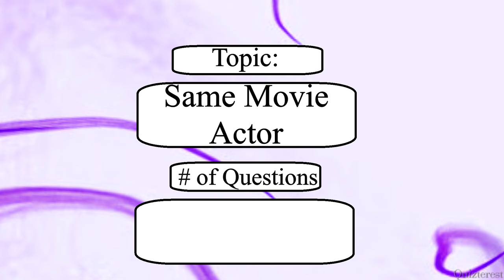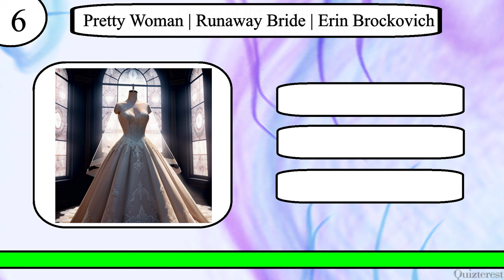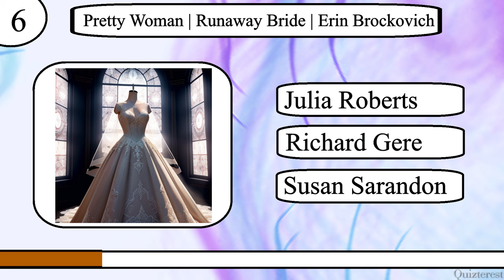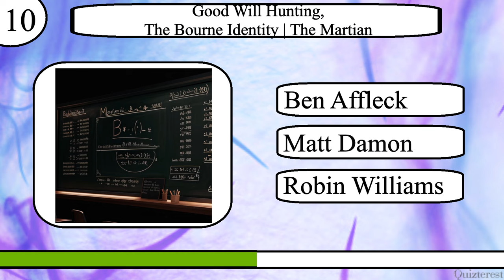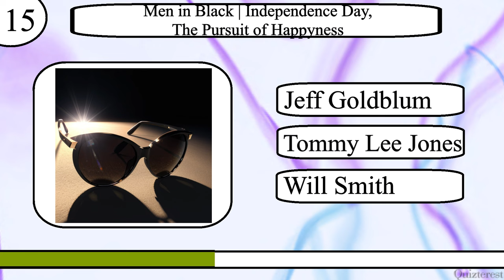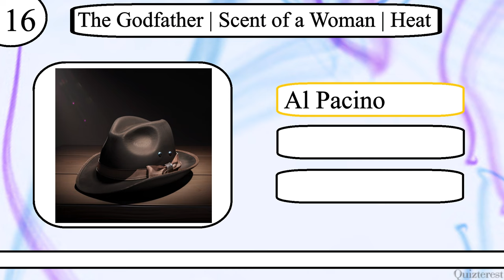Think YOU Know Movie Actors? Try to Match The Actor to Their Movies in this Celebrity Trivia Quiz!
Test your knowledge of Movie Actors with this 20 question quiz from Quizterest.